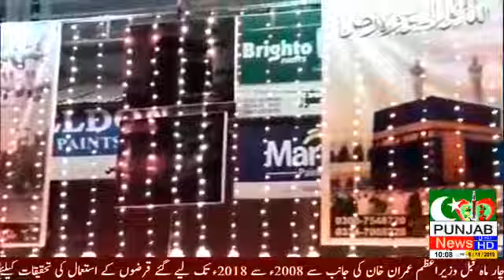Haroonabad 12 Rabi UL AWAL ki tiyarian Report Punjab News TV By Arshad Ali Ghouri